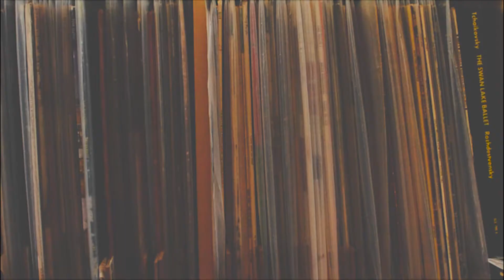MANNEN LIEFDE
MANNEN LIEFDE (MEN LOVE) by 30 SECOND TWEET

Tweet:

Someone should make a beer called "Mondays,"
then getting a case of the Mondays wouldn't be so bad.

Rival Sons - Keep on Swinging